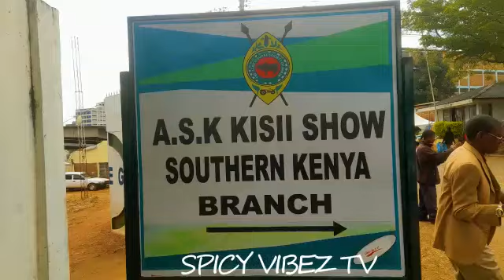ASK- South Kenya Branch.